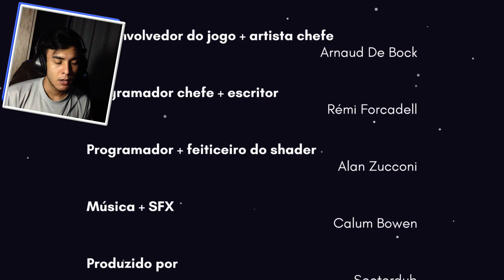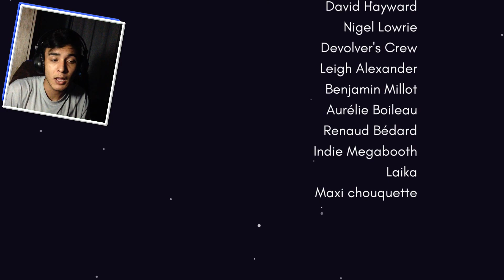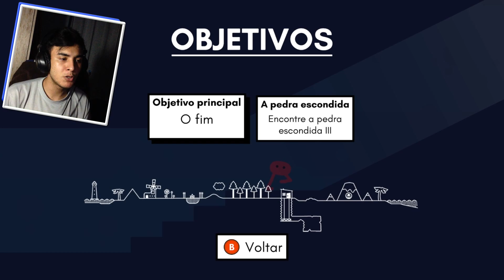QUEM SOMOS NÓS? | PIKUNIKU #8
Olá pessoal, tudo belesma (^Ｏ^)? Estou trazendo mais um vídeo da série de Pikuniku, e dessa vez chegamos ao final da série ಥ_ಥ. Espero que gostem (ﾉ^ヮ^)ﾉ.

PS: (ﾉ◕ヮ◕)ﾉ*:･ﾟ✧(▰˘◡˘▰)◎[▪‿▪]◎●︿●♥‿♥(◕‿-)┌( ಠ_ಠ)┘(￣。￣)～ｚｚｚ